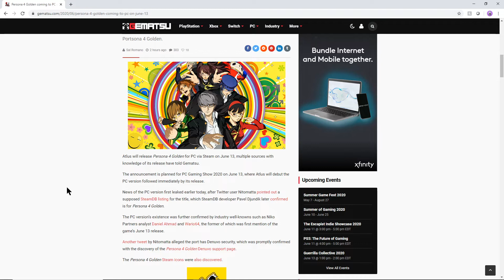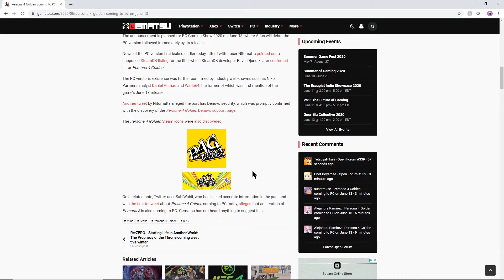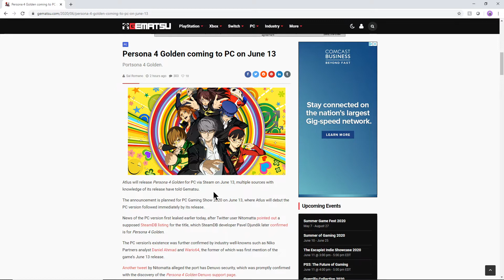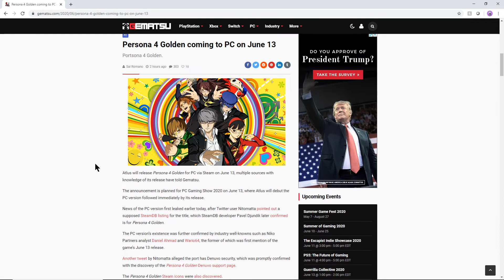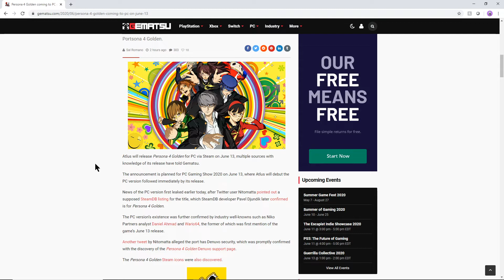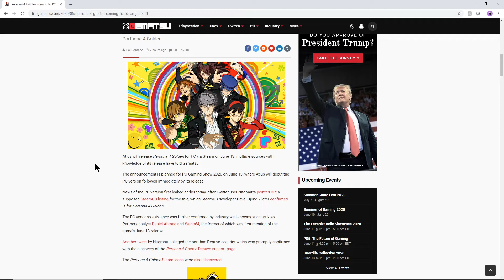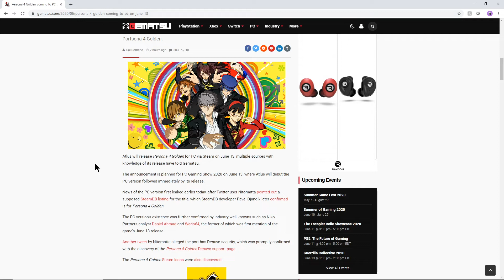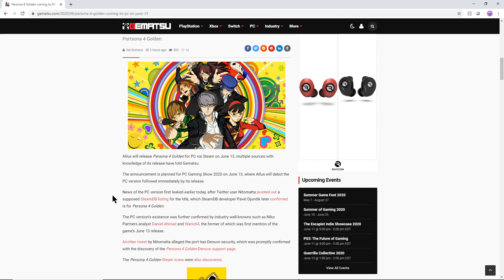Persona 4 Golden Coming to PC via Steam ? (leaks and Evidence)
Hey everyone!! it looks like we have gotten some news about Persona 4 Golden coming to the PC on steam. This is super exciting and i can not wait till the game comes out this Saturday potentially. From how things look its something worth betting on that it will come out this Saturday June the 13th. All sources and evidence have been pointing to this game coming out on steam. I wonder what that will mean for the rest of the Persona games. Will we be likely to see more of them come out soon for steam as well? only time will tell but I will be sure to keep you all updated on this Gaming news. Thank you all so much !! we are close to 1K subs and I am so excited !!!

Keywords-
Persona
Persona 4
persona
Persona 4 Golden
Persona 5
Persona 5 Royal
PC port
Leaks
video games
Atlus
persona games
Persona Pc port
Persona 4 on PC
persona 4 on steam
Persona 4 coming to steam
Persona 4 coming to PC
pc
new Persona game on pc
evidence
new
gaming news
news
out soon
release date